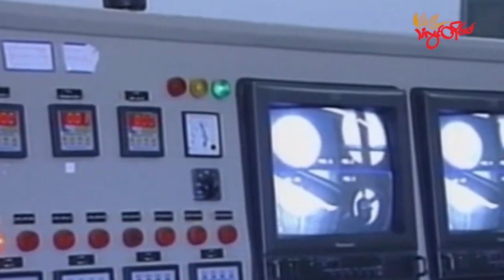TLT Tv||- ယူရေနီယံတွေနဲ့ ပတ်သက်လို့ စစ်ဆေးခွင့်ပြုဖို့ အီရန်ကို IAEA တိုက်တွန်း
TLT Tv||- ယူရေနီယံတွေနဲ့ ပတ်သက်လို့ ပူးပေါင်းဆောင်ရွက်ဖို့နဲ့ စစ်ဆေးခွင့်ပြုဖို့ အီရန်ကို IAEA တိုက်တွန်း
ကုလသမဂ္ဂနျူကလီးယား စောင့်ကြည့်ရေးအဖွဲ့ IAEAရဲ့ ၃၅နိုင်ငံ အုပ်ချုပ်ရေးမှူးများ ဘုတ်အဖွဲ့က မိမိတို့ အဖွဲ့ နဲ့ ပူးပေါင်းဆောင်ရွက်မှု အရှိန်မြှင့်တင်ရေး၊ စုံစမ်းစစ်ဆေးသူတွေကို ဝင်ရောက်ခွင့်တားမြစ်ထားမှု အဆုံးသတ်ရေး အီရန်ကို တိုက်တွန်းတဲ့ဆုံးဖြတ်ချက် တစ်ရပ်ကို ဇွန်လ ၅ရက် ထုတ်ပြန်လိုက်ပါတယ်။